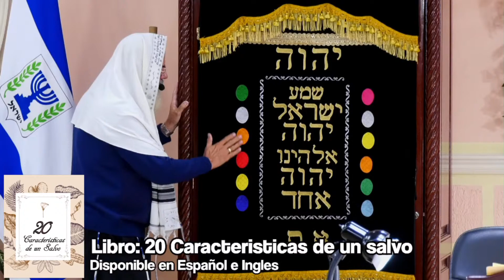🔴Shalom132: JUICIO O VENGANZA ¿OBSESIONADO POR LA CULPABILIDAD?- Roeh Dr. Javier Palacios Celorio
Acompáñanos en este importante tema 🔴SHALOM132: JUSTICIA O VENGANZA ¿OBSESIONADO CON LA CULPABILIDAD? - Roeh Dr. Javier Palacios Celorio ¡No te lo pierdas!!